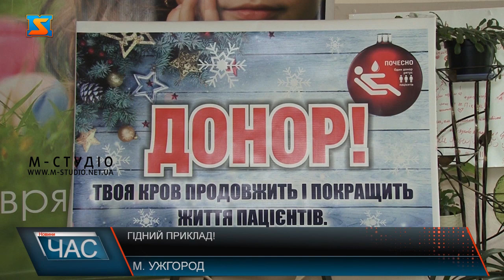Гідний приклад!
Здали кров та показали гідний приклад! Очільник Закараптської обласної ради Володимир Чубірко, працівники обласної ради та адміністрації долучилися у Всесвітній день донора крові до доброї  та орисної справи. З самого ранку на станції  переливання крові  пройшли всі попередні процедури, аби стати донорами взяти участь у акції. На станції  переливаня крові з самого ранку – черга! У Всесвітній день донора прийшов здати кров і очільник обласної ради Володимир Чубірко з командою! Після реєстрації, аналізу крові та обстеження лікарів – традиційна булка з чаєм! Підготовчий етап позаду – можна і кров здати! Кілька вправних рухів медиків – і кров тече у спеціальний контейнер! Норма з особи – 450 грамів. Стали донорами, аби надихнути своїм прикладом, також працівники обласної ради та адміністрації. У середньому 30 осіб щодня здають кров на станції переливання, проте потреба наразі - у двічі більша! Необхідні усі групи крові,  а найбільше – з мінус резусом! До слова, посвідчення донора дають після другої кроводачі, статус Почесного донора України – за 40 разів здачі крові, а після сотні – присвоюють Заслуженого донора України. Проте добрі справи закарпатці та гості краю роблять  свідомо і безкорисливо!  І не тільки у День донора!